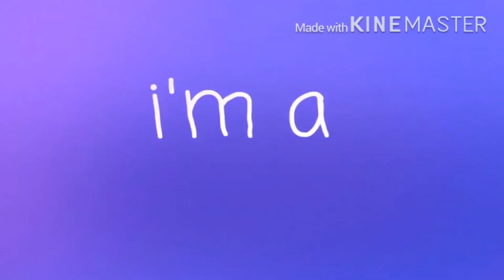Starboy meme Slendytubbies 3